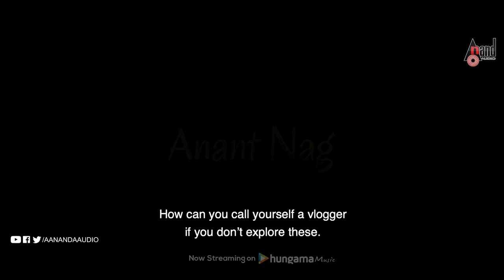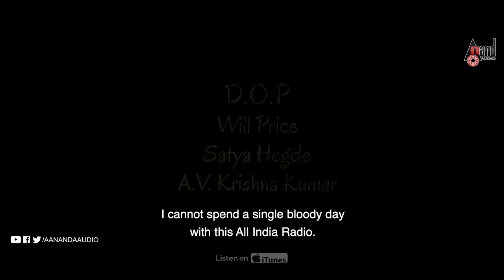India Vs England || Trailer || Vasishta N. Simha || Manvita Kamath || Arjun Janya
Watch Full HD 2K Teaser from the Move India Vs England Starring: Vasishta N. Simha, Manvita Kamath, Ananthanag, Sumalatha Ambreesh, Sadhu Kokila, Prakash Belawadi & Others Exclusive Only On Anand Audio Official Youtube Channel..!!!
♪ You can also Download Anand Audio App
♪ Film: India Vs England
♪ Starcast: Vasishta N. Simha, Manvita Kamath,
Ananthanag, Sumalatha Ambreesh,
Sadhu Kokila, Prakash Belawadi
♪ Director: Nagathihalli Chandrashekhar
♪ Producer: YN.Shankare Gowda And Friends
♪ Banner: Nagathihalli Cine Creations
♪ Original Story: Kanasu Nagathihalli
♪ Dop: Will Price-Satya Hegde-AV.Krishna Kumar
♪ Editor: Srikanth
♪ Choreography: Mohan
♪ Publicity Designer: Mani
♪ Record Label: AANANDA AUDIO VIDEO
♪ Resso Music: Coming Soon
♪ Spotify Music: Coming Soon
Operator Codes
To Set "Lovve Illade" as Your Caller Tune!!!
Operator Codes
To Set "Naa Akshaamsha" as Your Caller Tune!!!
Operator Codes
To Set "London London" as Your Caller Tune!!!
Operator Codes
To Set "Kannada Kali" as Your Caller Tune!!!
Operator Codes
To Set "Jai Jai Jai" as Your Caller Tune!!!